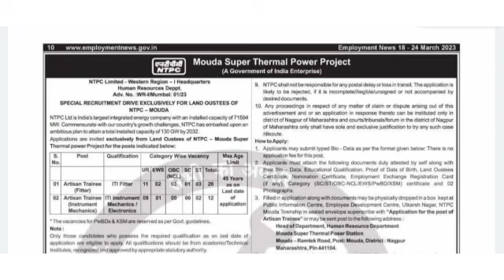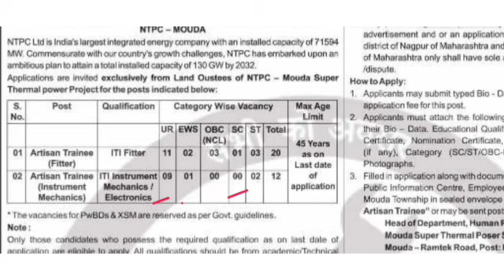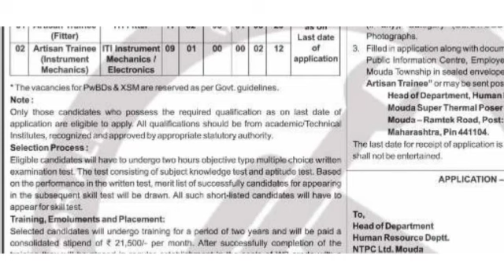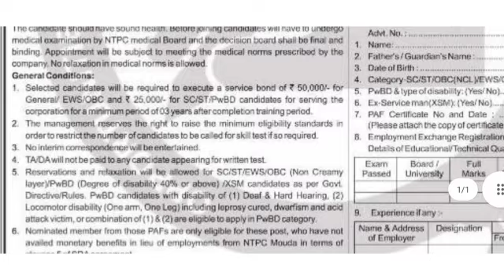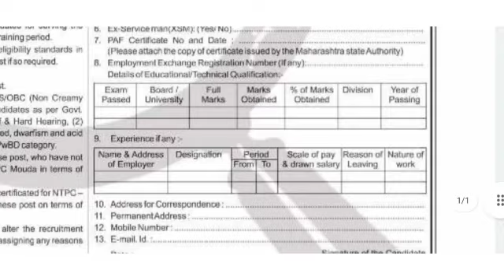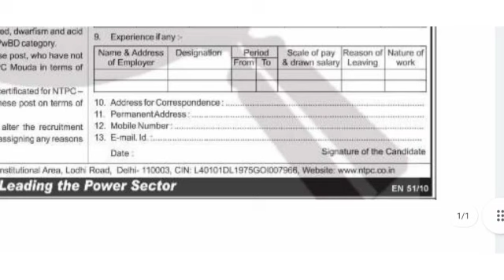NTPC SUPER THERMAL POWER ITI recruitment 2023 || ITI Technician भर्ती || iti new vacancy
1. ITI BASED NON TECH 750 MCQS PDF

3. ITI BASED COMPITITIVE EXAMS General English Course:-